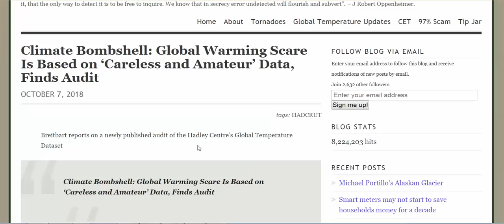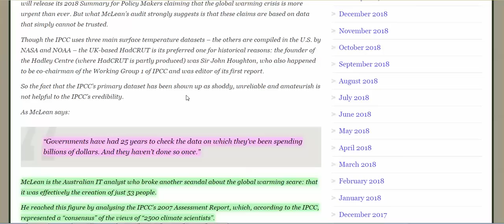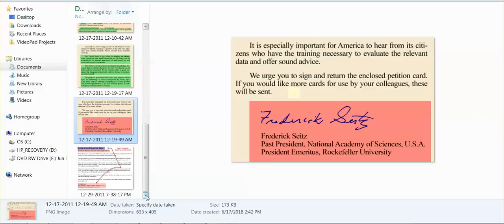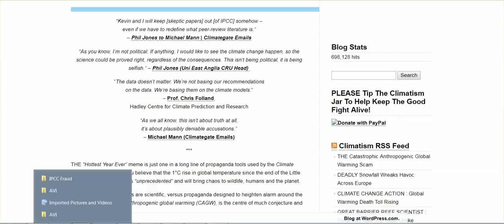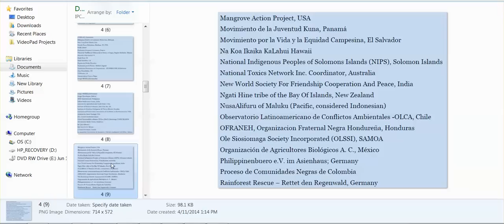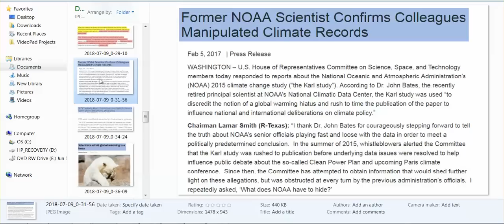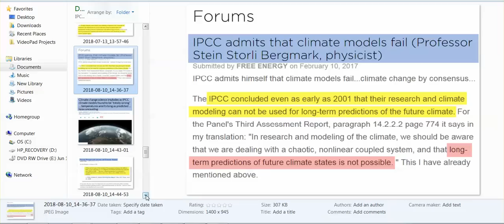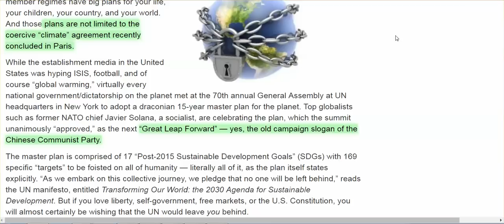Part 1 - Climate Change Lie, the Basis Of Agenda 2030 Sustainability, Must Be Stopped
Please do your part in circulating this information because this lie continues, and this lie enables the UN to transform the world into a corporate communist dictatorship with all of us as slaves.